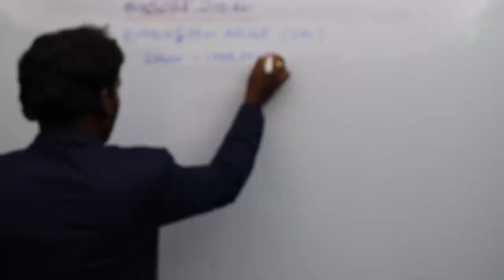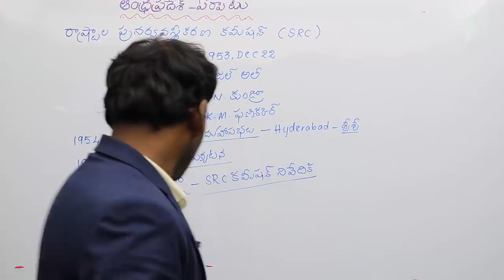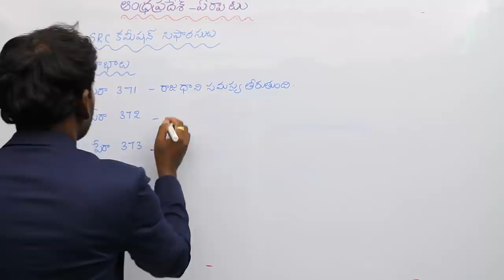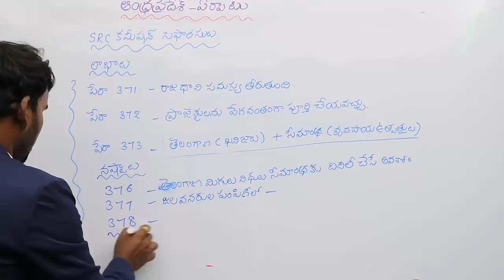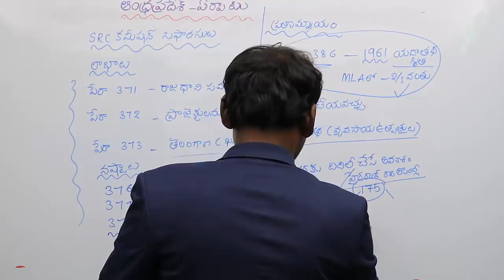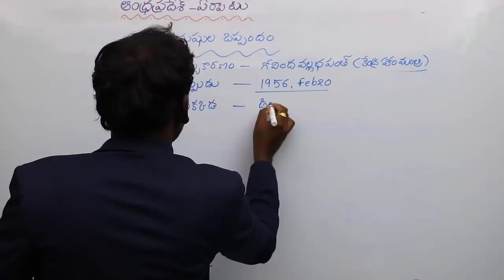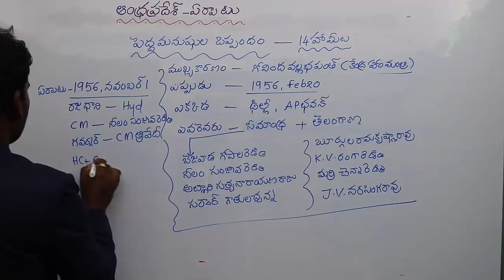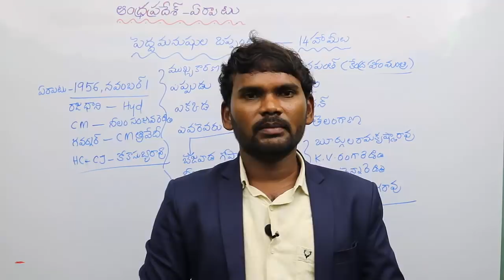AP Bifurcation Classes in Telugu | Formation of Andhra Pradesh | ఆంధ్రప్రదేశ్ ఏర్పాటు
ఆంధ్రప్రదేశ్ విభజన సవాళ్లు | Formation of Andhra Pradesh | ఆంధ్రప్రదేశ్ ఏర్పాటు  - Ap Bifurcation Problems Online Classes In Telugu For APPSC Group 1, Group 2, Group 3 Exams

APPSC Group 3 Online Classes
APPSC Group 1 Bifurcation Act Online calsses
Ap Bifurcation Act Online Classes
 ap bifurcation classes in telugu
,ap bifurcation act classes in telugu online,
ap bifurcation classes,ap panchayat secretary
classes,bifurcation of andhra pradesh,
ap vibhajana savallu in telugu,
ఆంధ్రప్రదేశ్ విభజన సవాళ్లు,
andhrapradesh bifurcation classes,
appsc group 3 online exams,
Appsc online mock tests,
ap reorganisation act,
ap bifurcation classes vyoma,
group 3 online classes telugu,Group 1 bifurcation Classes,
ఆంధ్రరాష్ట్ర ఏర్పాటు,
Ap formation, Andhrapradesh formation act
formation of andhrapradesh 1956
ap bifurcation problems